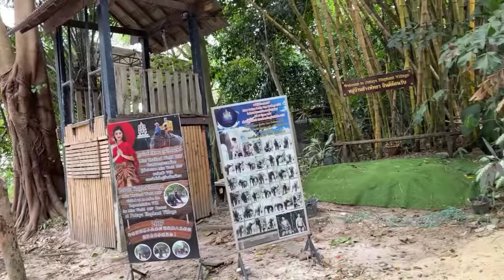The Elephant Sanctuary in Pattaya